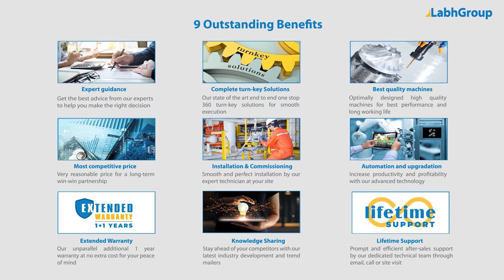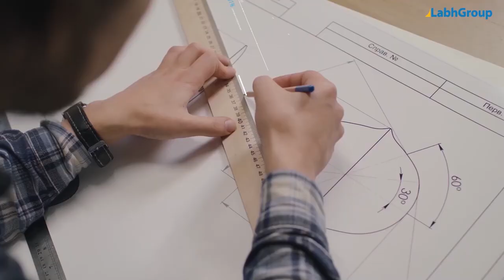Popsicle freeze ice lolly pops making machines | Frozen ice lolly manufacturing machine | Labh Group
Best quality Popsicle freeze ice lolly pops making machines from Labh Group - A Global leader with 30+ years of experience and presence in 100+ countries worldwide and serving 10,000+ delighted customers throughout the world.

► Key points : Popsicle freeze ice lolly pops making machines

• Production Capacity : Up to 3000 litres per hour

► Salient features : Popsicle freeze ice lolly pops making machines

► Why choose Labh Group for your Popsicle freeze ice lolly pops making machines requirements

9 reasons why companies across the globe keep choosing Labh Group

You are invited to buy Popsicle freeze ice lolly pops making machines from Labh Group